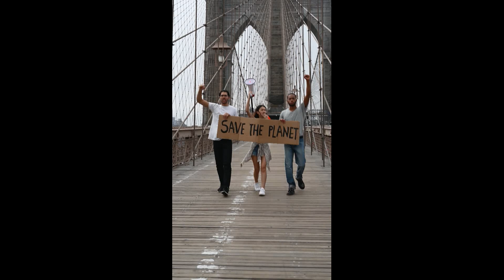Et si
Musique et interprétation Solemar

Paroles & vidéo : Charly

TEXTE protégé par droit d'auteur à la SACEM sous référence : CHARLY - IPI 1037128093

Et si l’on s’oubliait un peu
Et  s’acceptait tel que l’on est

Et Si l’on oubliait nos peurs
Nos soucis et  nos erreurs
 Pour élever nos pensées
Désintéressées

Grandir ou s’appesantir
S’unir ou se séparer
Si l’on vivait en harmonie
Au rythme de la Vie

Et Si l’on s’oubliait un peu  …pour se retrouver

Ferme pas tes bras
Ferme pas ton cœur
Unies à la Vie

Baisse pas les bras
 Oublie tes peurs
A la Vie qui nous unie. ..Parfois

Nos consciences s’éveilleront
De notre confusion
Naîtra la fusion
Et si c’était notre destin
De s’unir enfin
Pour   le monde de demain

 Oublie tes peurs
A la Vie qui nous unie

C’est à nous qu’il appartient de choisir
Entre le pire et le meilleur

Merci pour leurs vidéos :
Alexandr Morozov
Debesis
Lara Jameson
Roman Odintsov
Cottonbro
Anna Shvets